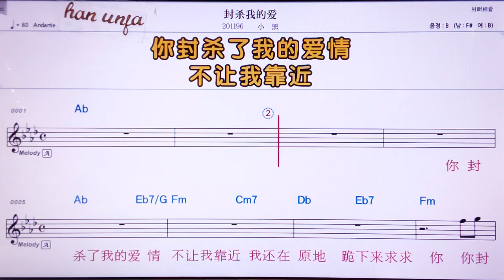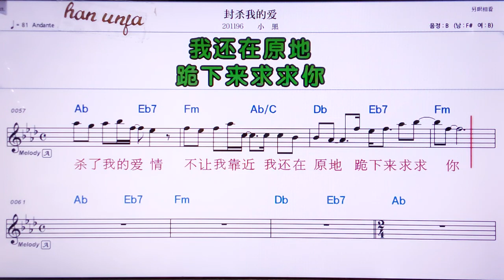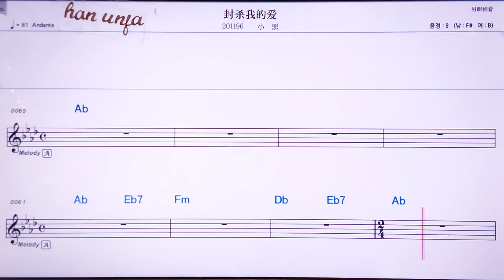💖 핑싸워더아이/샤오헤이 👍MR,노래방, 악보, 코드,Karaoke With Sheet Music